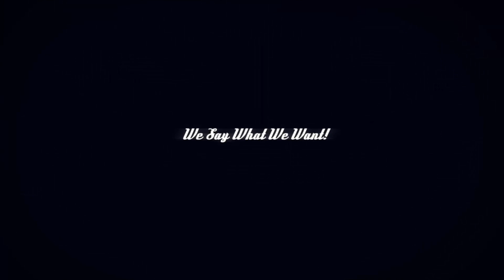The CannaPornia Show! Cannabis and Porn from California! 32nd episode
Porn Star Miranda Miller is Super Pretty and Innocent Lookin BUT she is Super Horny and Loves SEX, Rough Sex! The CannaPornia Show! The Newest, UnCensored, Funniest, Nastiest, Adult Talk Show in Los Angeles! Hosted by Mofo! A very funny, perverted OG raised in Cali! Dis show is Shot Live in Streaming HD Video!